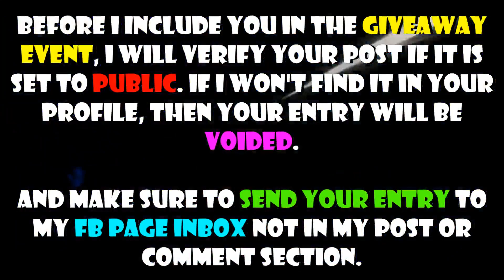Hylos Survival Mode | Hylos (OP Tank) Gameplay Rank 1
Hope you enjoy watching my Hylos Survival Mode Gameplay Rank 1 in mobile legends survival mode.

What mobile legends survival mode hero do you want me to showcase next?

Keep safe and Stay Healthy Everyone!

Do you have a SAVAGE/FUNNY moment and you want the whole world to see it?

ml survival mode
ml survival mode highest rank
ml survival
ml survival mode how to be big
ml survival mode tips
ml survival mode gameplay
ml survival gameplay
mobile legends survival mode
mobile legends survival mode ml game
mobile legends survival mode tips
mobile legends survival mode rank
survival mode mobile legends
survival mode ml
survival mode mlbb
survival mode tips ml
survival mode mobile legend 2020
survival mode savage
survival mode mobile legends savage
mobile legends
ml
mlbb
hylos survival mode
ml survival mode hylos
mobile legends survival mode hylos
hylos survival mode gameplay
hylos gameplay
hylos best build
hylos mobile legend
hylos honda beast
hylos top 1 global
hylos best build 2020
hylos mobile legend build
hylos guide
hylos tutorial
hylos gameplay 2020
hylos emblem set
hylos mobile legends gameplay
hylos emblem set 2020
hylos best build tank 2020

NextLvL Gaming